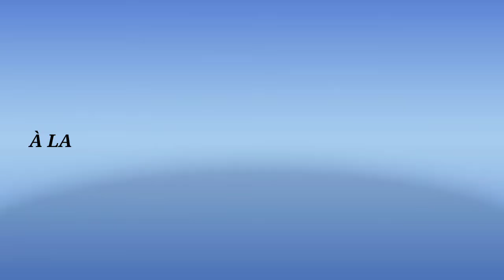DRIP SAUCE _ (OFFICIEL- _-AUDIO) _BY _LIGHT TRAP MUSIC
DRIP SAUCE LIGHT TRAP MUSIC#3KILO WEED#